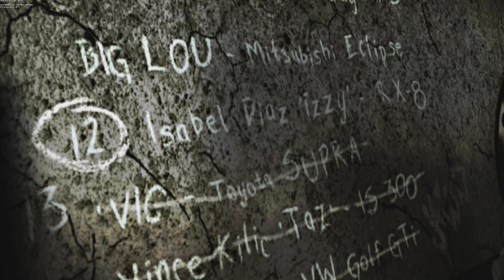Need for Speed Most Wanted (PC 2005) Walkthrough Part 4 "Supra From Hell"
Scratch #13. 3 down, 12 to go. Got his Supra! All objectives including the two boss races are all in one for this video.

This game was captured using the built in NVIDIA capture Geforce Experience.

In game resolution at 1600x1200, with the widescreen mod.

PC rig is using factory clocked settings.
Intel i5-8600K @ 3.60 GHZ
EVGA GTX 1070 8GB VRAM
G-Skill Tridentz 2x8=16 GB RAM 3200
Keyboard and mouse used
LG 4K Ultra Monitor at 60FPS